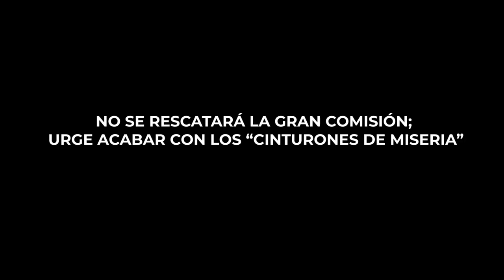NO SE RESCATARÁ LA GRAN COMISIÓN; URGE ACABAR CON LOS “CINTURONES DE MISERIA”